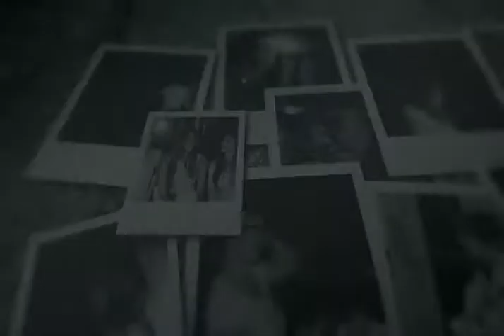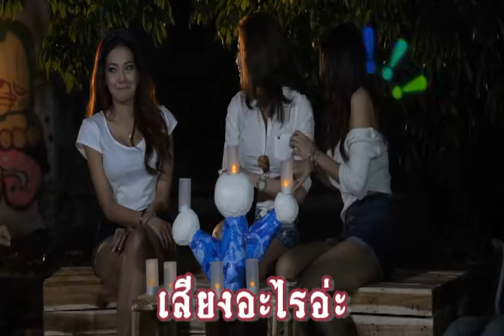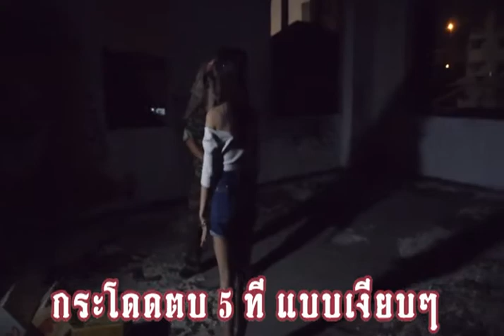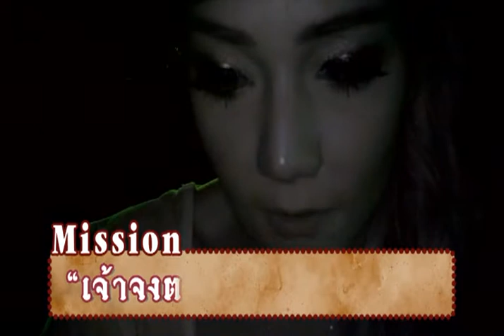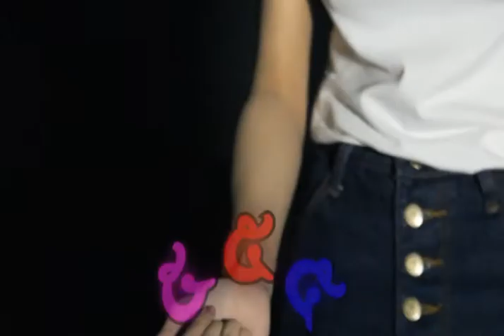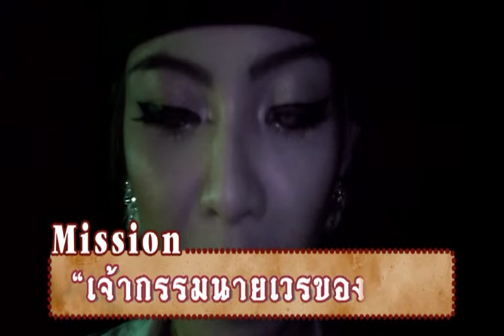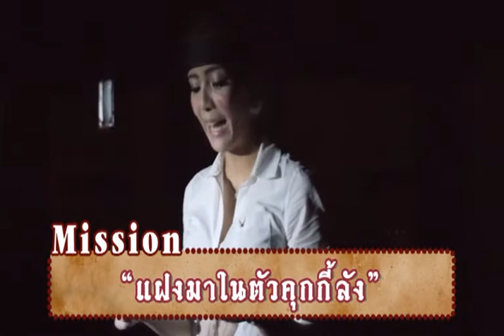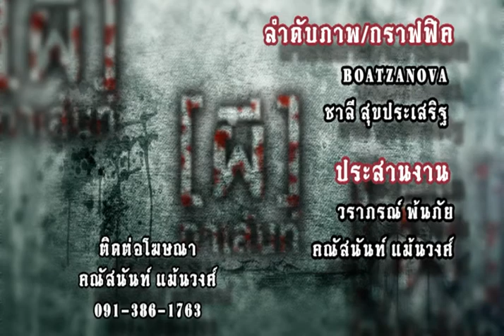ผีทาเล้นส์ ปี1 - ตอน 2